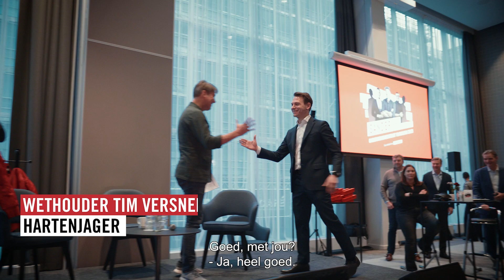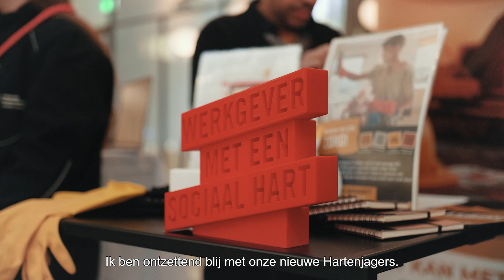Aftermovie Ondernemersontbijt 19.01.2023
Heeft u het ondernemersontbijt van Sander en de Hartenjagers met wethouder Tim Versnel, Sander de Kramer, Jörgen Raymann, willem Philipsen en Rajacenna Van Dam op 19 januari gemist? Of wilt u nog even nagenieten? Bekijk deze prachtige aftermovie!